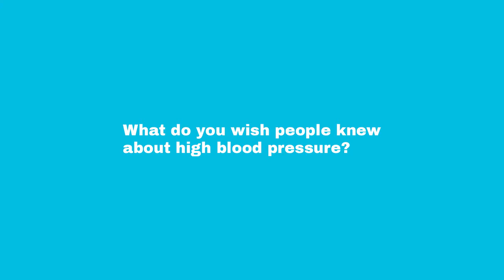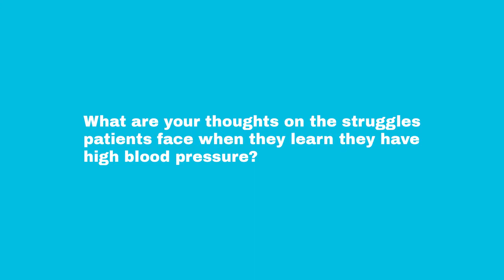Hypertension Canada - GetDownBP with Dr Swapnil Hiremath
GetDownBP is an online community of Canadians working to improve and control their blood pressure, a collaboration between Servier Canada and Hypertension Canada. Join the community.